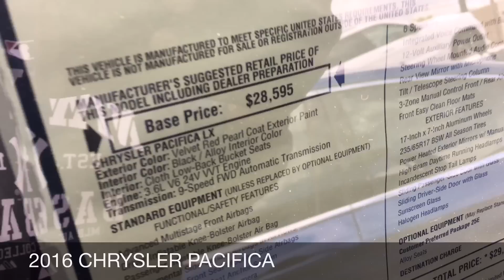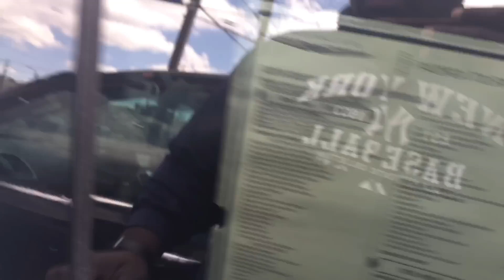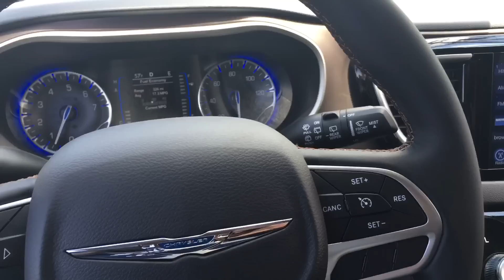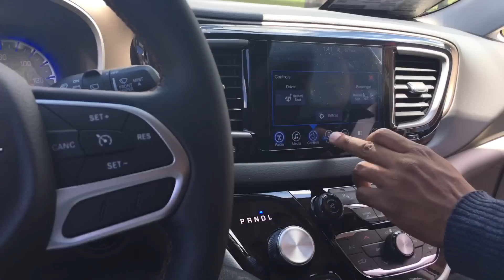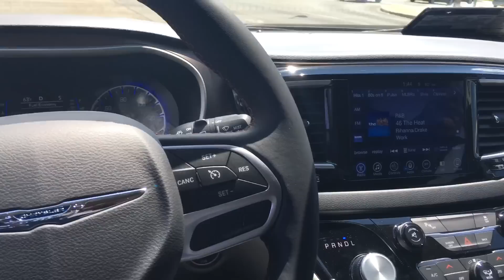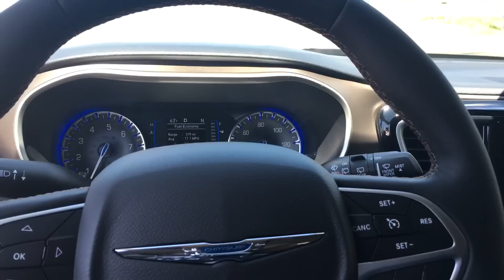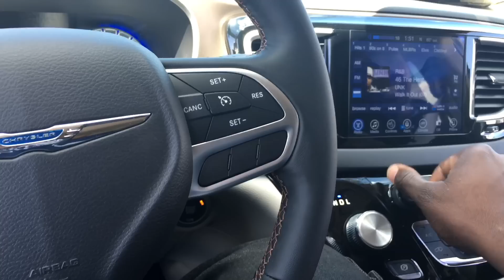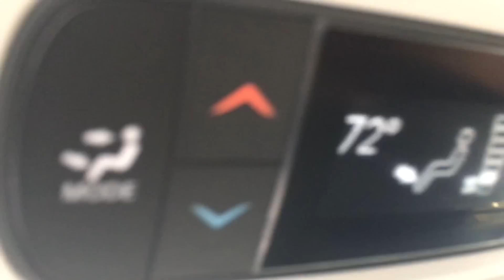2016 CHRYSLER PACIFICA 3.6-L: a completely unprofessional review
Probably the best minivan money can buy.

Needs an AWD HELLCAT VERSION.